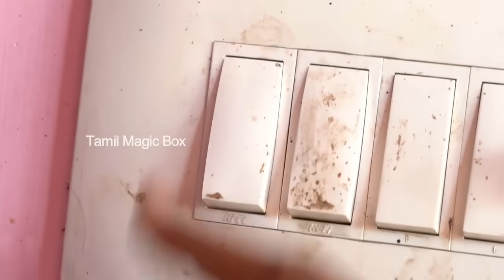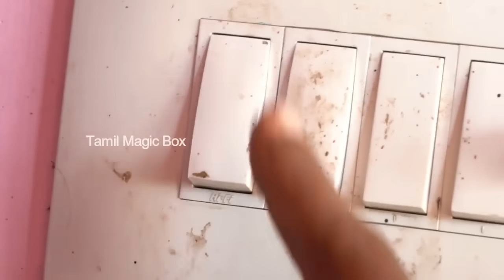Tamil டியூஷன் Teacher Episode 01